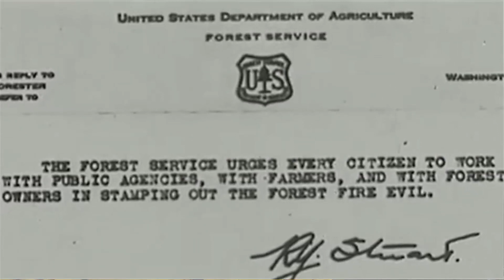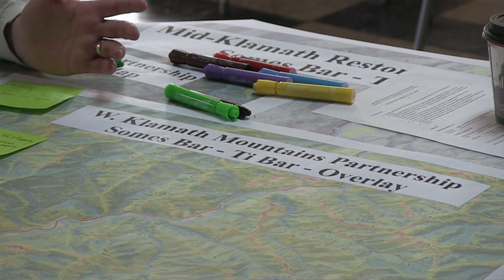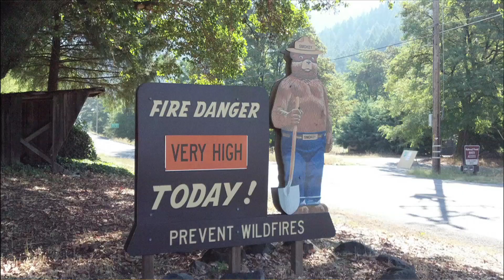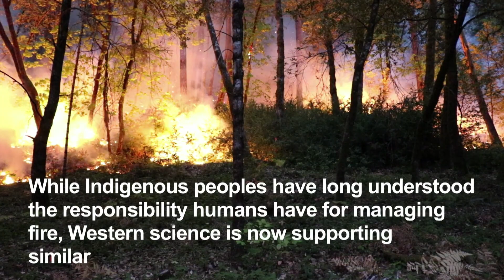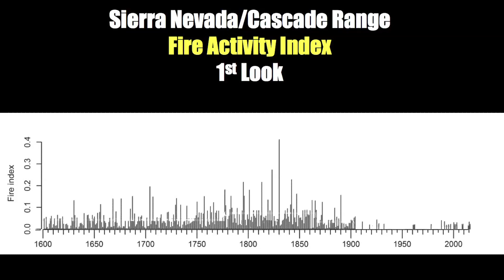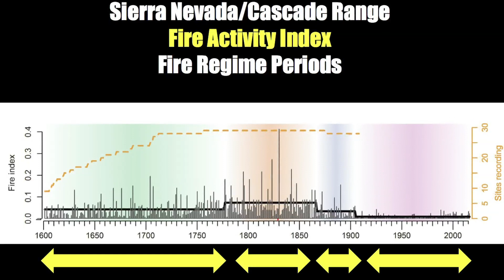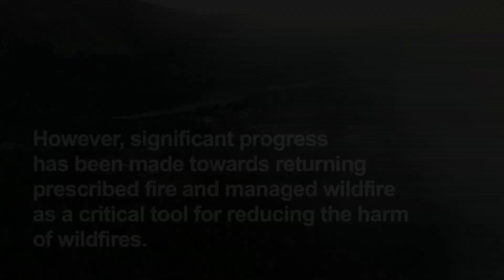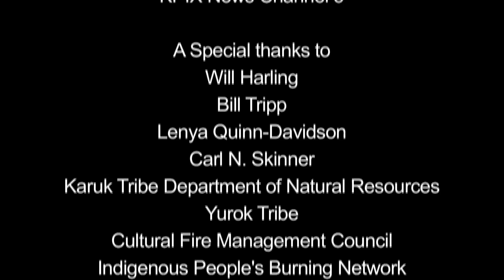Every Fire Tells a Story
"Every Fire Tells a Story" explores collaborative ground breaking work happening with prescribed fire and managed wildfire in the Western Klamath Mountains. From the Klamath River Prescribed Fire Training Exchange (TREX) to the Indigenous People's Burning Network (IPBN) and Humboldt Prescribed Burn Associations, people in far northwestern Calfornia are learning to live with fire, once again becoming Fire Dependent Communities.